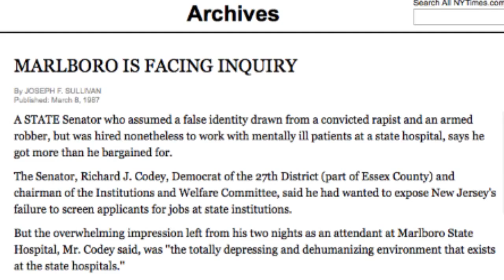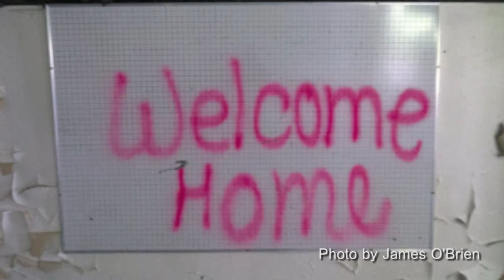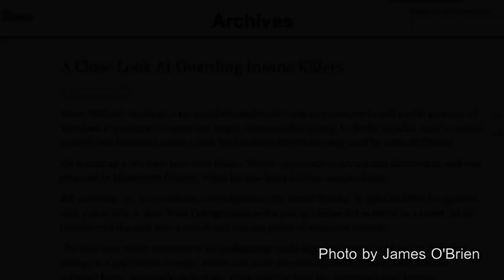Neglect & Sexual Abuse Exposed at Marlboro Psychiatric Hospital [Remembering the Dark Past]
A short history on the Patient Neglect and Sexual Abuse that was Exposed at Marlboro Psychiatric Hospital in NJ by Senator Richard Codey's undercover efforts. As the facility is now being demolished, this video has been put together as a reminder of the unfortunate dark past that these campus grounds experienced.